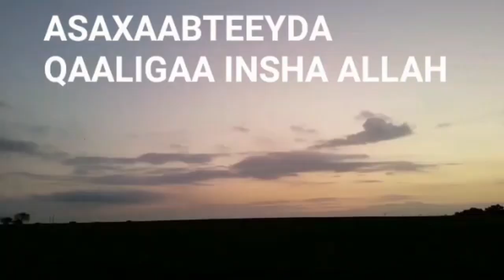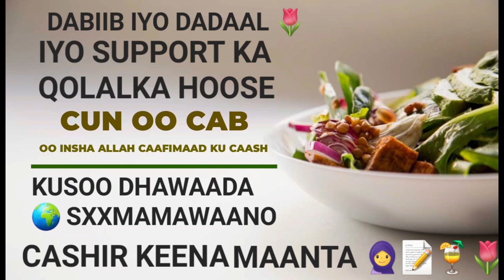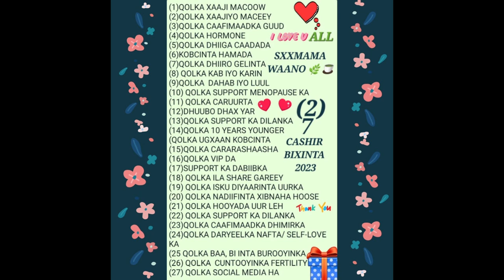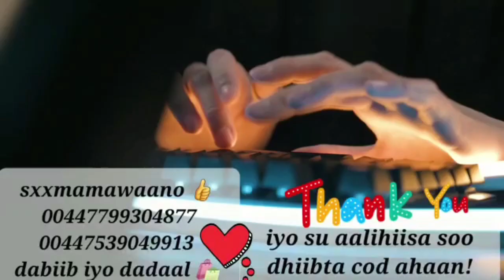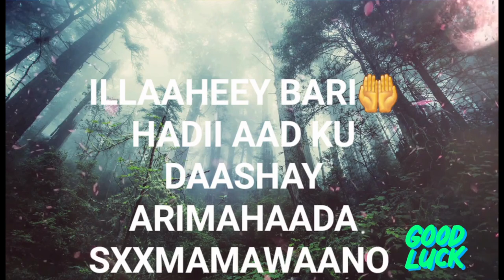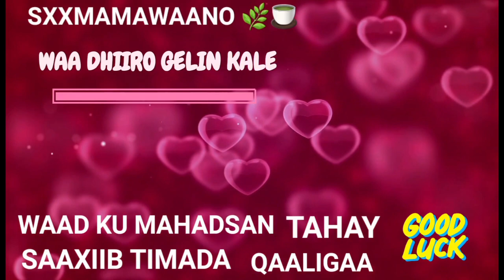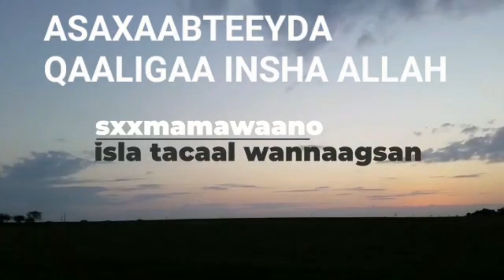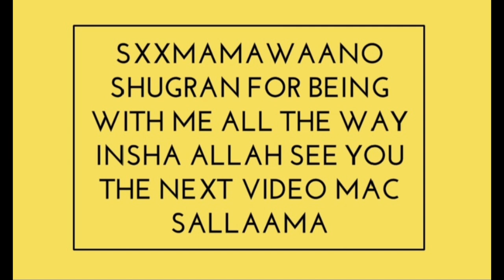SOO ROOR WAA BARNAAMIJ KII KA FAAIIDEEYSO IYO SALIID U FIICAN WAJIGA HAARAHA LEH📦👇